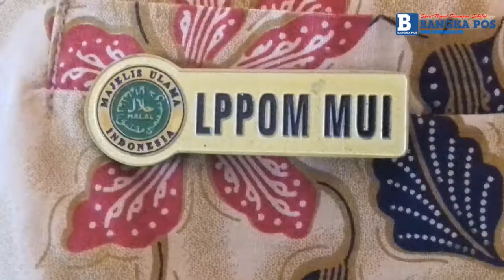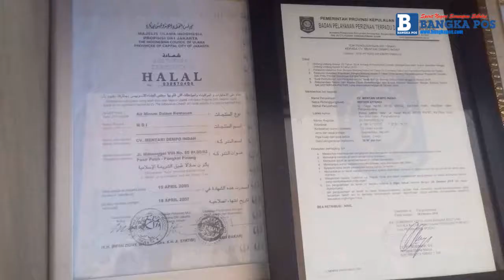Sertifikat Halal Air Minum kemasan CV MDI Nilai B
TRIBUNNEWS.COM, PANGKALPINANG-- Perusahaan Air minum kemasan CV Mentari Dempo Indonesia Bangka Belitung menapat sertifiak halal nilai B. Berdasarkan hasil audit Lembaga  Pengkajian Pangan Obat-obatan dan Kosmetika (LPPOM) Majelis Ulama Indonesia Prvoinsi Kepulauan Bangka Belitung.

Penyerahan sertifikat halal berlangsung di Kantor CV MDI di Kelurahan Pasir Putih Pangkalpinang, Kamis (27/7/2017).